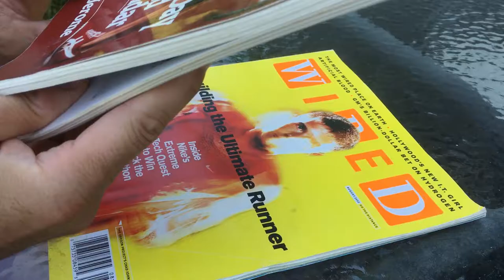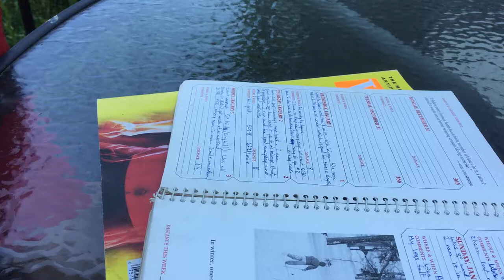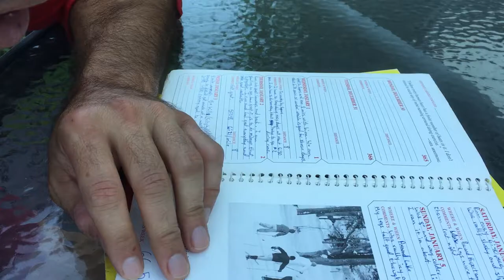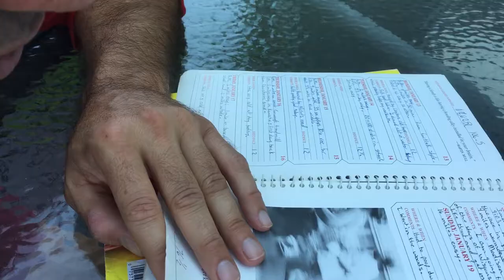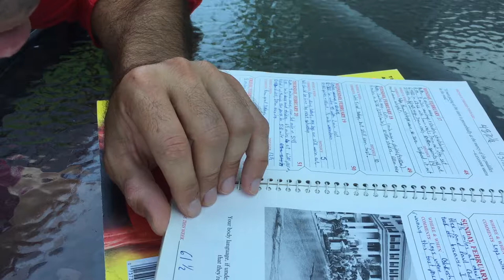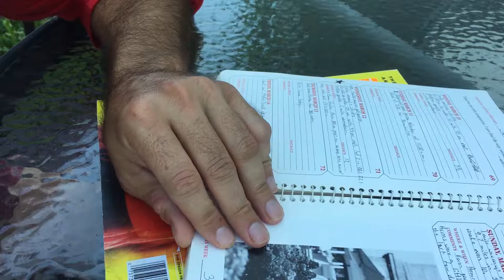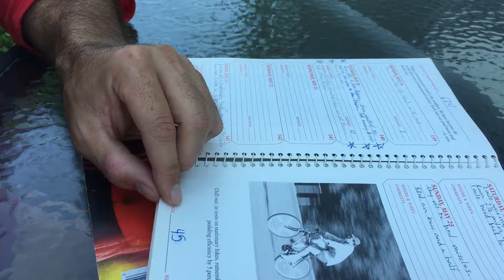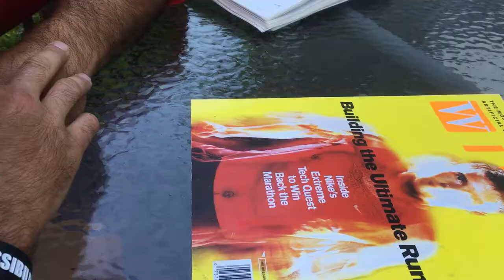28. Chad On The Cover Of WIRED Magazine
Sorry that I had a section in the beginning that was blacked out. I'd had to leave quick to head to what I thought was dinner, but turned out to be my 40th birthday surprise, and didn't double check the video like I normally would.

I'm back at my mom's for the weekend for my 40th birthday. Am going through old boxes I still have here, and my running logs brought back great memories.